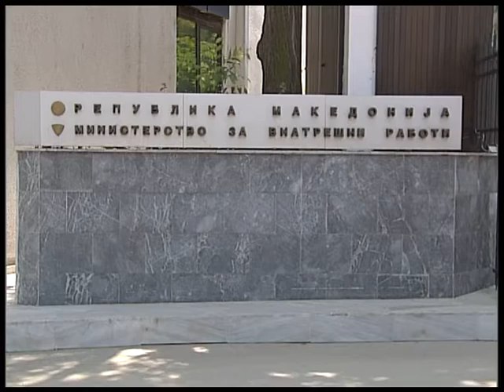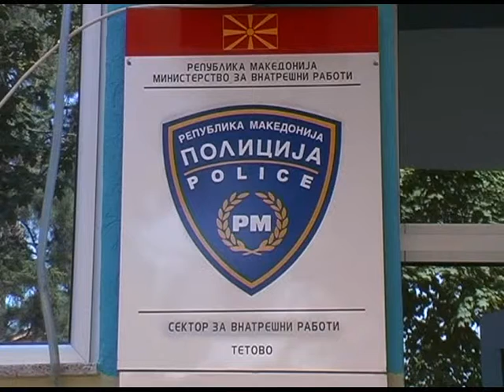Еден загинат во сообраќајка кај Зајас